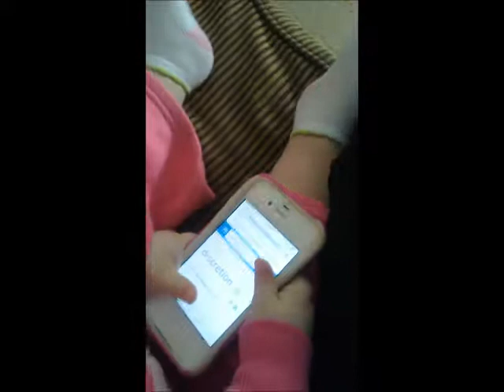Daisy's Cell Phone Technique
Our granddaughter Daisy, caught in a few moments of perambulating through the intricacies of her mother's cell phone.